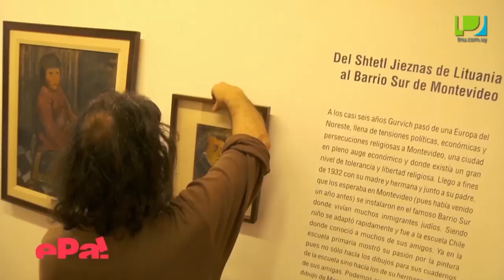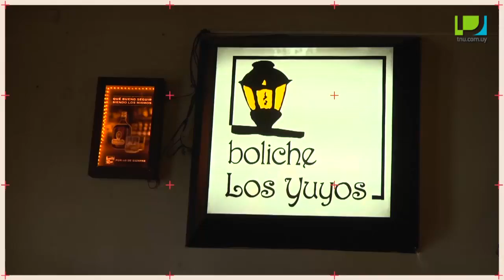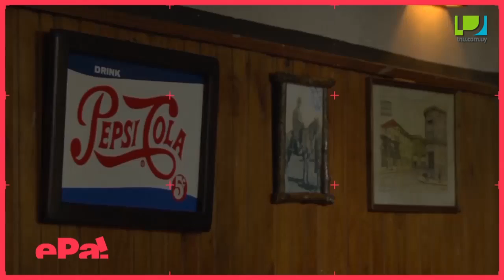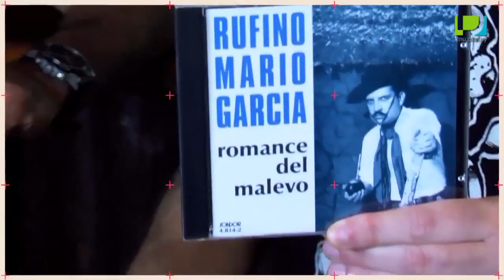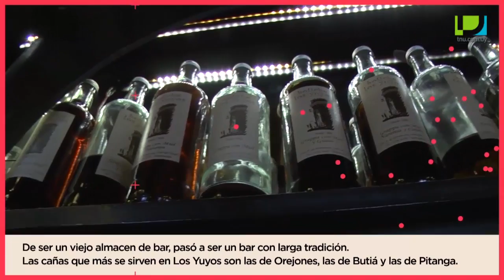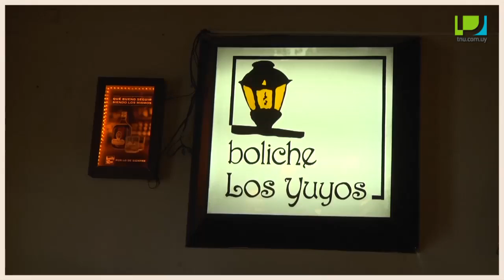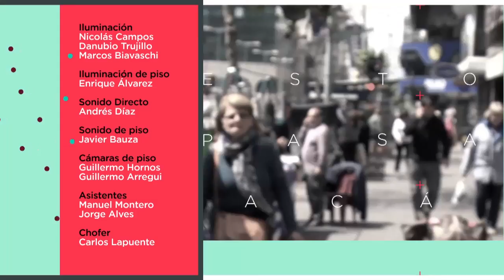EPA! (Esto Pasa Acá) 15/12/2015